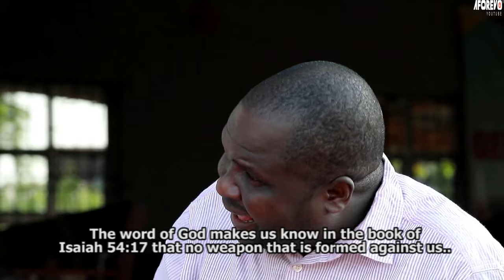IJI IFE - A Nigerian Yoruba Movie Starring - Adunni Ade, Odunlade Adekola, Fathia Williams